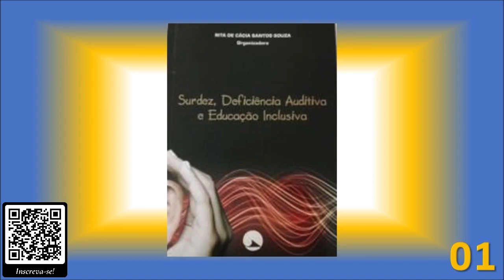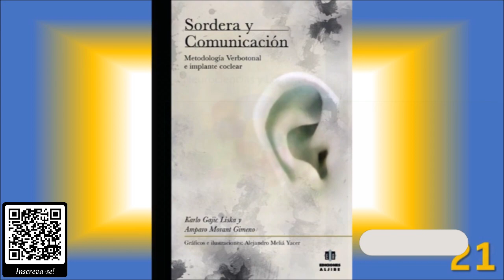Literaturas do Universo Surdo de A à Z - S - (Parte 6)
Apresentação do quinquagésimo quarto vídeo da série. Letra “S - parte 6” Nacionais e Estrangeiros.

NACIONAL:

1. Seminário de Egressos da Pós-Graduação em Estudos da Tradução (SEPGET) (GRATUITO)
2. Surdez, Deficiência Auditiva e Educação Inclusiva [n.e]
3. Surdez, Educação Bilíngue e Libras: perspectivas atuais
4. Surdez, escola e sociedade
5. Surdez, Inclusão e Matemática
6. Surdez, paixão e dança
7. Surdez, Youtube e Bakhtin: Relações Discursivas no Ambiente Virtual
8. Surdez: Silêncio Em Voo De Borboleta
9. Surdo de Tempo
10. Surdo mundo
11. Surdo: Caminhos para uma Nova Identidade
12. Surdocegueira congênita: comunicação com o uso de recursos de comunicação alternativa
13. Surdocegueira e Deficiência Múltipla Sensorial (GRATUITO)
14. Surdocegueira e Deficiência Múltipla (GRATUITO)
15. Surdocegueira e os desafios da escrita

ESTRANGEIRO

2. Solving The Riddle Of Interpreting Quality... (GRATUITO)
3. Sophie's Tales: Overcoming Obstacles
4. Sordera- Cultura sorda, Personas sordas
5. Sordera de la nieves
7. Sordera y comunicacion metodologia verbotonal e implante coclear
8. Sordera y lenguaje- neurociencias y logogenia... (GRATUITO)
9. Sordo ¡y qué!
11. Sords profunds, però hi sentim i parlem!
12. SOS Mi hija es sorda
13. Sou asas
14. Soy Sordo Cien Por Ciento
15. Space in Danish Sign Language
16. Speak to me (Marcia Calhou)
17. Storytelling and Conversation Discourse in Deaf Communities...
18. Strong Deaf
19. Studies on Translation and Multilingualism... (GRATUITO)
20. Studies on Translation and Multilingualism... (GRATUITO)

* O Clube do Livro Venha fazer parte do CLUBEPARABÓLICOS!